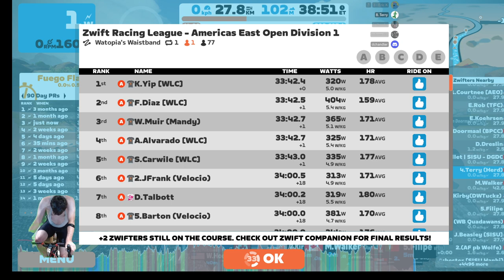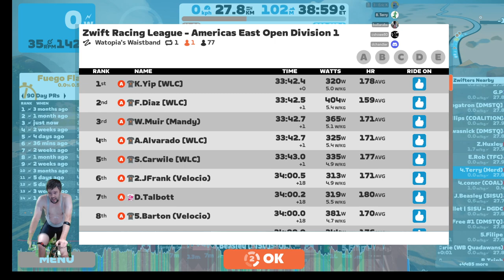ZRL Americas East B1 Race 5 - Watopia's Waistband